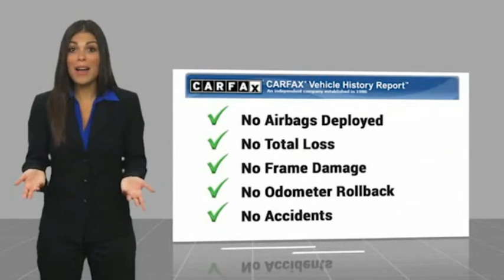2020 Chevrolet Corvette Mooresville NC 48274X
2020 Chevrolet Corvette Stingray

Pick up this Silver 2020 Chevrolet Corvette, available today at Randy Marion Chevrolet Buick Cadillac. This could be the one you've been searching for.